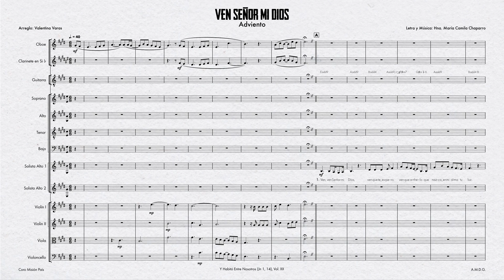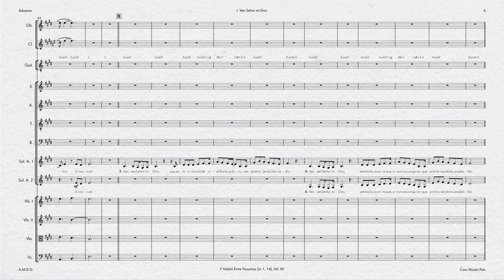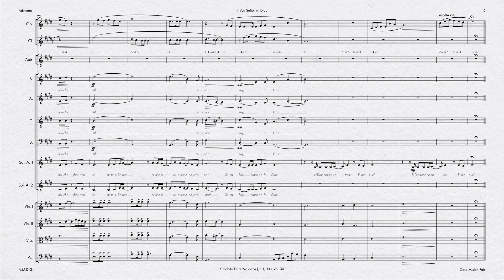Partitura | Ven Señor Mi Dios - Coro Misión País, Vol. XX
Este canto es el primero de nuestro álbum "Y Habitó Entre Nosotros (Jn 1, 14), Vol. XX", que acompaña todo el año litúrgico. Es un canto de Adviento, que prepara el corazón para la venida de Jesús.

Todos los demás videos de partituras de este álbum están disponibles en esta lista de reproducción:

+Hazte canto, Cristo, y enciende corazones+
Coro Misión País